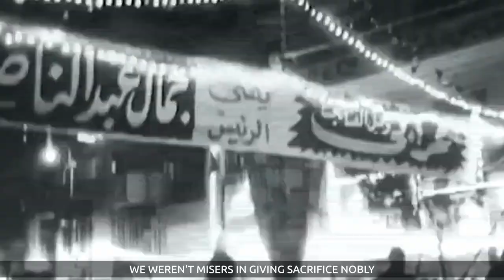𝙋𝘼𝙉-𝘼𝙍𝘼𝘽𝙄𝙎𝙈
I do not own or claim to own the music or footage used in this video.

The song is Anthem of the Baath

Romanized lyrics of the song:

ya šabāba-l'arbi hayyā wanṭaliq yā mawkibī
warfa'i-ṣṣawta qawiyān 'aša Ba'athu-l'arabi

naḥnu fallaḥu wa'āmil washabābu-lla yalīn
naḥnu jundi yun muqātil naḥnu sawtu-lkādaḥin
min juðūri-l'Arḍi ji.nā min samimi-l-alami
bī-ḍḍaḥāyā mā bakhilnā bi-l'aṭā il'akrami

khandaqu-ththuwwāri wāḥid .aw yuqāla-ẓẓulmu zāl
ṣāmidun ya Ba'athu ṣāmid .anta fī sāḥi-nniḍāl
waḥidi-l.aḥrara hayyā waḥidi-shsha'aba-l'aẓīm
wāmḍi yā Ba'athu qawiyyān lilġadi-lḥurri-lkarīm